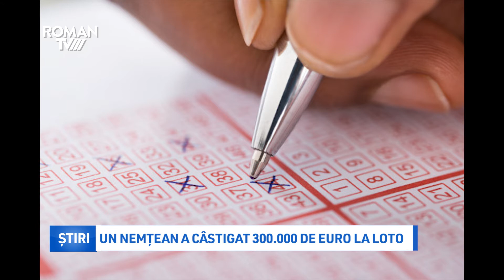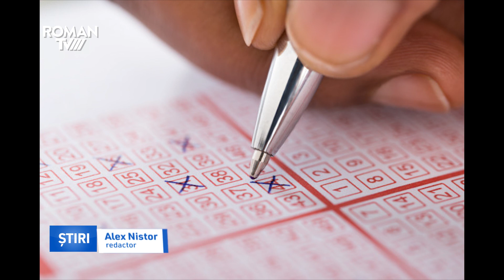Un nemțean a câștigat 300.000 de euro la Loto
Un nemțean este marele câștigător al tragerilor Loteriei Române din ziua de Rusalii. Biletul norocos a fost jucat la agenția 27-028 situată pe bulevardul Decebal din Piatra Neamț,, suma totală câștigată fiind de 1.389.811 de lei.